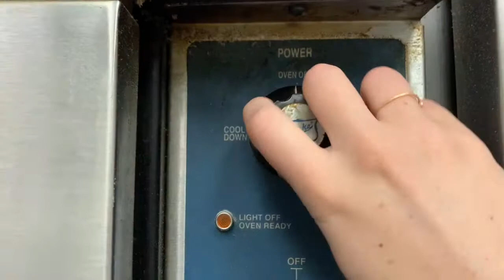a cake for tessa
this cake is vegan